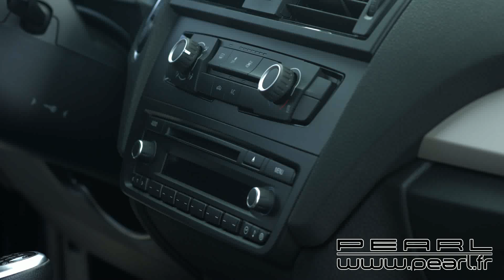HZ2531 - Support pour smartphone sur lecteur CD voiture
Fixez votre iPhone, smartphone ou GPS de façon sûre et maline : profitez de la prise offerte par le lecteur CD de votre voiture.

Grâce au système encliquetable Clip-On, le support tient parfaitement en place dans la fente du lecteur. L'articulation à rotule flexible permet d'orienter la tête du support selon vos besoins, pour vous garantir le meilleur angle de vue possible.

Les stabilisateurs en caoutchouc, disponibles en plusieurs tailles, peuvent être remplacés afin de garantir une prise et un maintien parfaits dans le lecteur CD, sans que le support ne risque de tomber.

 Support pour smartphone sur lecteur CD voiture, par Lescars
 Pour tous GPS et smartphones d'une largeur de 60 à 90 mm (iPhone 6 Plus, Samsung Note Edge, Samsung S5, etc.
 Système d'encliquetage Clip-On : montage facile sans outil
 Support pour smartphone avec revêtement caoutchouc : protège votre iPhone ou smartphone contre les rayures
 Articulation à rotule flexible avec système de blocage : 360°
 Stabilisateurs en caoutchouc souple pour maintien supplémentaire : 1,5 / 2,0 / 2,5 mm (fournis)
 Dimensions : 120 x 90 x 75 mm - 119 g